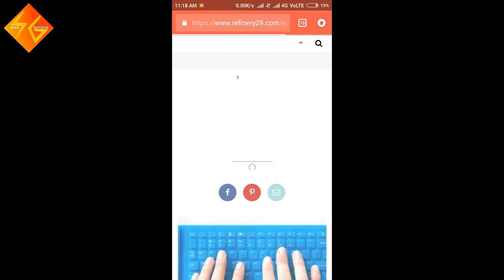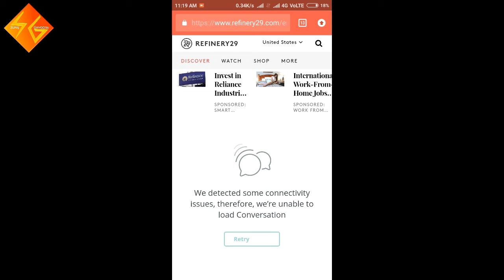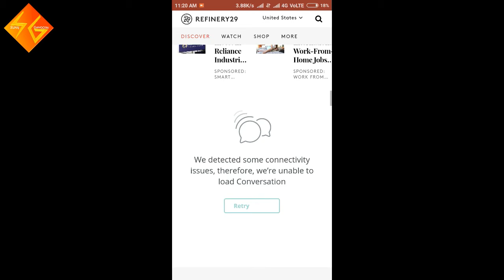Earn Rs.75 Per Minutes For typing work depend on your typing speed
Is video me apko bataya jayega ki agr ap typing kr ke achi income karna chate he to apne typing speed achi karni hogi. and best work apko kar ke dena  hoga website ko video me step by step sab bataya jayega. video like jarur kare.

Earn Rs.75 Per Minutes For typing work depend on your typing speed  | By SUnil Gangotri

2020 new video for earning.